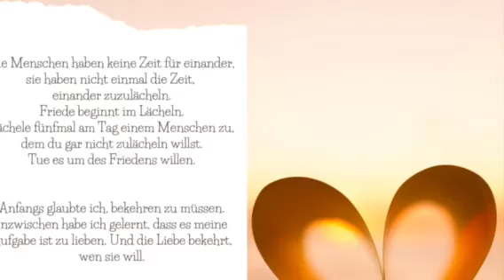BOTSCHAFT von MUTTERTERESA 💖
Die Menschen haben keine Zeit für einander, sie haben nicht einmal die Zeit,
einander zuzulächeln.
Friede beginnt im Lächeln.
Lächele fünfmal am Tag einem Menschen zu, dem du gar nicht zulächeln willst. Tue es um des Friedens willen.
Anfangs glaubte ich, bekehren zu müssen. Inzwischen habe ich gelernt, dass es meine Aufgabe ist zu lieben. Und die Liebe bekehrt, wen sie will.
Es geht nicht um das, was wir tun oder wie viel wir tun, sondern darum, wie viel Liebe wir in das Tun legen, in die Arbeit, die ER uns anvertraut hat.

-Mutter Teresa-

Meine Empfehlungen:
Rauhnächte & Begleitung durch das Jahr 2022: